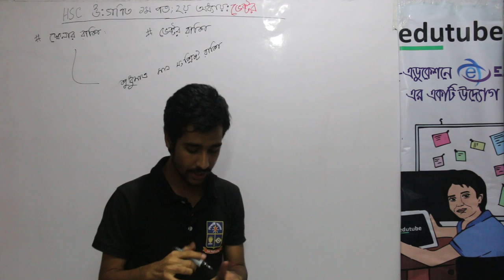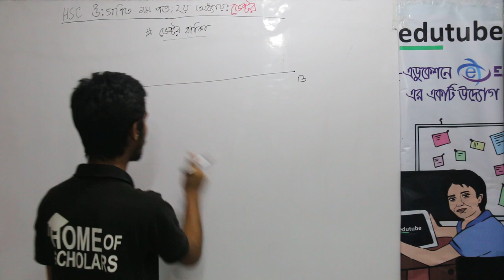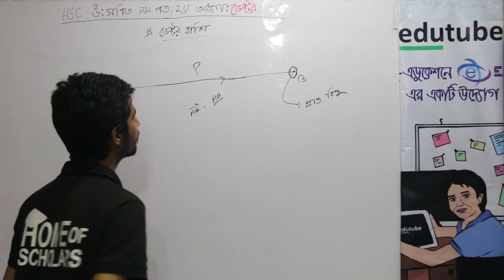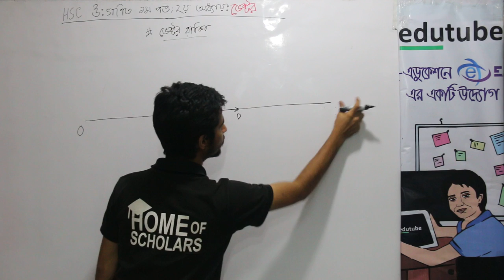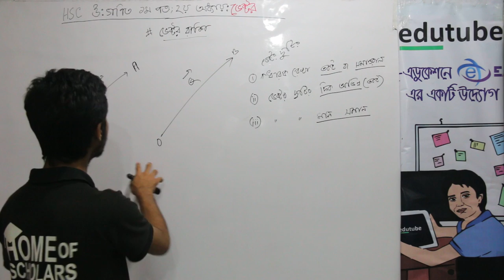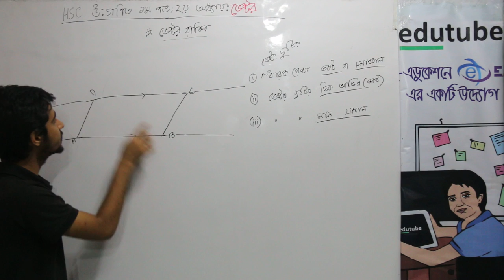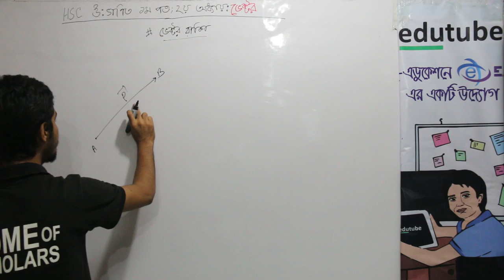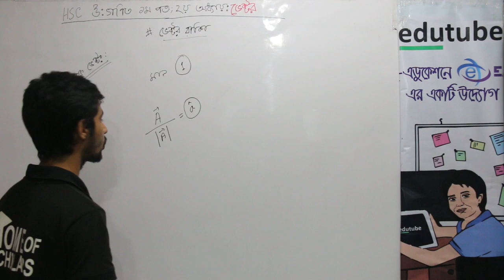HSC Math 1st Paper, Chapter 02, Vector, Part 1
এইচ এস সি উচ্চতর গণিত ১ম পত্র- ভেক্টর অধ্যায়ের আলোচনা চলছে  এ কে এম রোকনুজ্জামান সনেট স্যার ( গণিত বিভাগ, ঢাকা বিশ্ববিদ্যালয়) -এর সাথে। আরও অনেক ক্লাস পাওয়া যাবে, edutubebd.com সাইটের LIVE CLASS সেকশনে। edutubebd নামে সার্চ দিয়ে,ফেসবুক group এ join কর, সব ধরনের আপডেট পেতে।